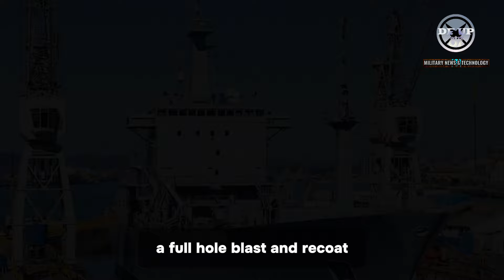Cancel for sale, the Royal Navy will finally extend the service life of HMS Scott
Citing from the naval today website, APCL Group has welcomed the ship to its A&P Falmouth facility for the extensive Ship Life Extension Programme (SLEP), a major engineering project overseen by Defence Equipment & Support.

Warning!!!